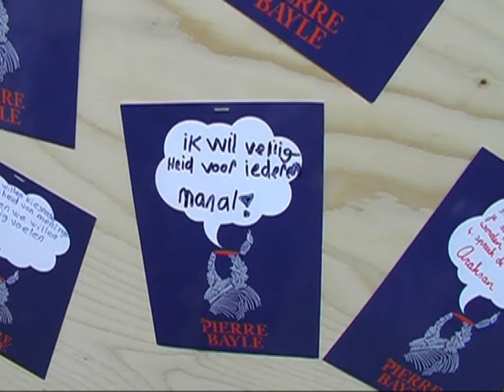Onthulling Teksthuis Pierre Bayle.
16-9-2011;Onthulling Teksthuis Pierre Bayle,door burgermeester Aboutaleb. Dit was een feestelijke opening met veel aanwezigen. Maar de meeste aandacht ging uit naar de kinderen.
Crooswijk heeft er weer een bijzienswaardigheid bij.